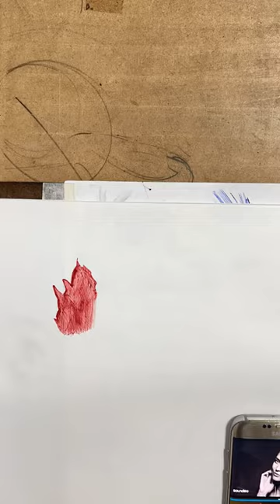Realistic chicken drawing with only ONE pen😱🐔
Materials: Worison 8 in one (Ball point pen)